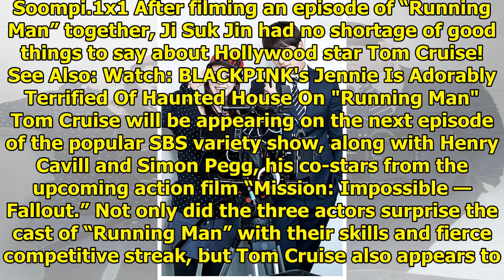Ji Suk Jin Raves About Tom Cruise's Personality After Filming "Running Man" Together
Display. Sharethrough. Soompi.1x1 After filming an episode of “Running Man” together, Ji Suk Jin had...